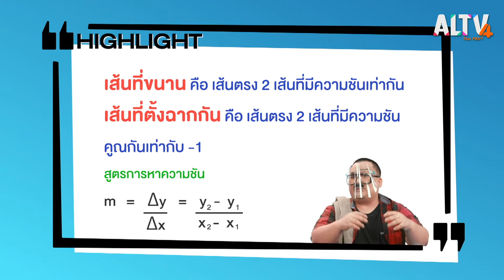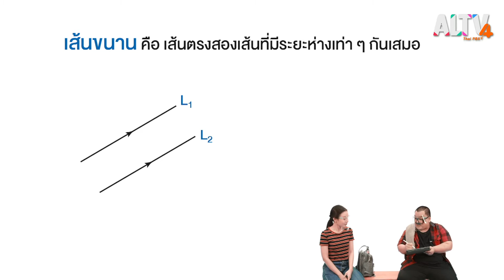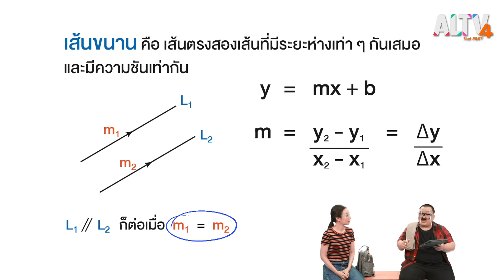ความสัมพันธ์ของเส้นขนานและเส้นตั้งฉาก l WHY ROOM ? ห้องพิเศษใส่ไข่ (8 พ.ค. 64)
วันหยุดยาวนี้พี่ทรายอยากจะนั่งรถไฟไปเที่ยว เพราะอยากสัมผัสวิวสวย ๆ และวิถีชีวิตที่ขนานไปกับทางรถไฟ แต่แล้วก็ได้ไปเจอกับลุงโซ่คนขายของ ซึ่งเข้ามาบอกว่านอกจากรางรถไฟ และวิวสวย ๆ ที่ขนานกันไปตลอดทางแล้ว ระหว่างทางยังมีเรื่องของเส้นตั้งฉากที่น่าสนใจด้วยนะ

ห้องพิเศษใส่ไข่ ทุกวันเสาร์-อาทิตย์ เวลา 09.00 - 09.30 น. ทาง ALTV ช่อง 4 ทีวีเรียนสนุก
📌 รับชมได้ทาง